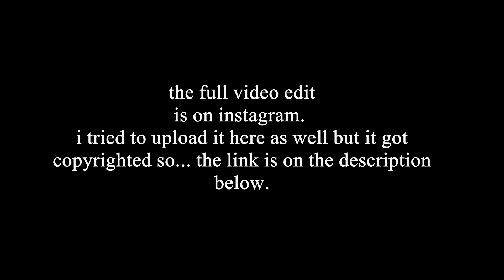jennifer & needy || bloodsport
(saoirse ronan voice) women

film: jennifer's body
pairing: jennifer & needy
program used: sony vegas 14